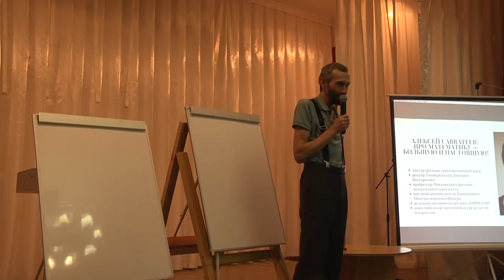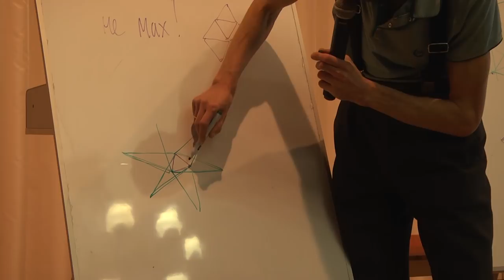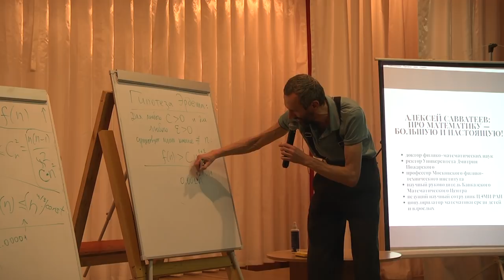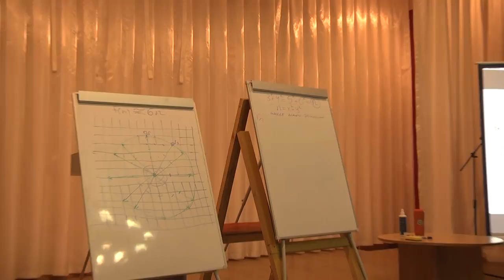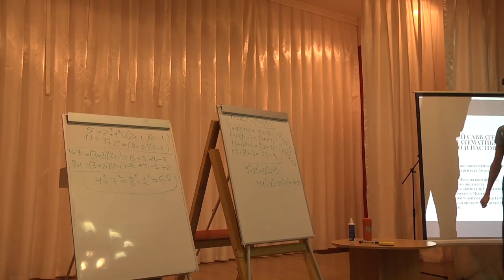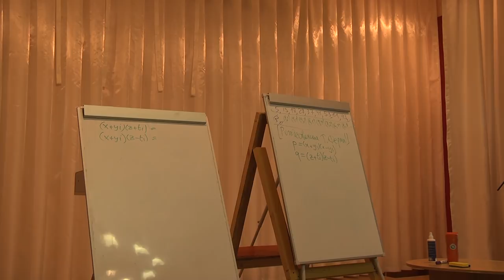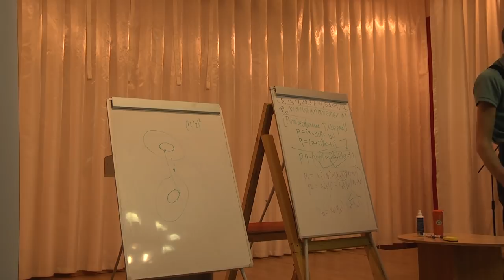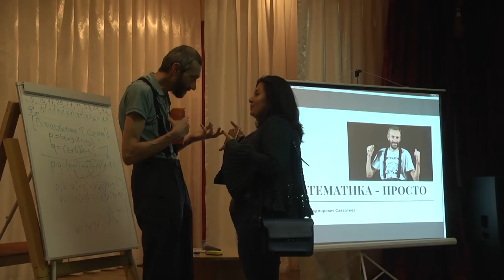Лекция 1 Смоленск 2019